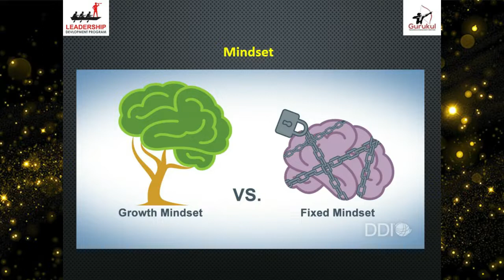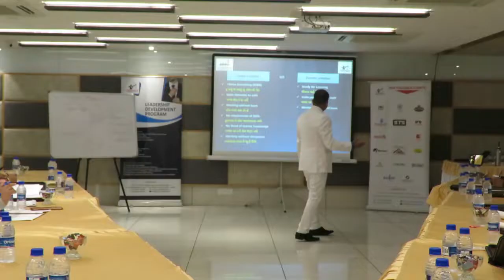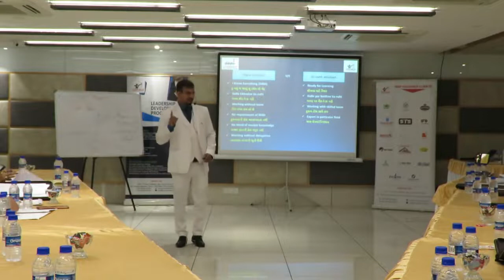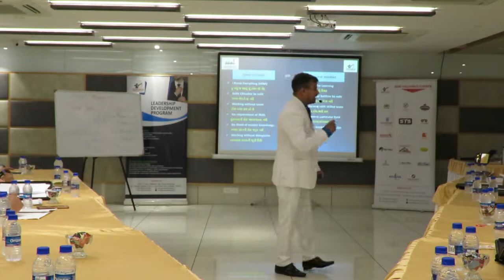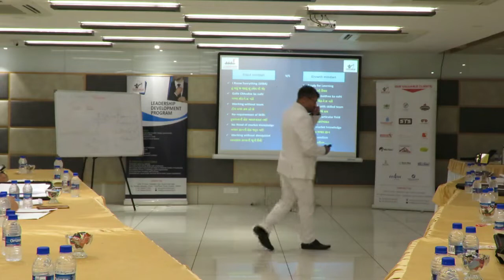How to set up your mindset for business | By | Vishal Singh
सही MINDSET बनाना सीखो
successful vs unsuccessful
how successful people think
personal development
self development
self improvement
mindset t
mindset by carol dweck
yebook k
yebook videos
how to have a growth mindset
growth mindset
fixed mindset
how to change mindset
how to change your mindset
richlifestyle mindset
poor mindset
how to get success in life
how to change mindset in hindi
mindset motivation
mindsetcoach book in hindi
successful people
stupid people
FIXED VS GROWTH MINDSET

The Secret Mindset Of Massive Success

networkmarketing Marketing Training
ninjatechnique e
mlm training
pushkar raj thakur
goselfmade
dailymojo
motivationalquotes speaker
network marketing training
sagar sinha
ts madaan
vivek bindra
sonu sharma
network marketingstrategy techniques
best trainer
mlm seminar
mlm trainer
network marketing seminar
ameer kaise baney
crorepatibananaykaamal kaise baney
successful motivation
MLM
Direct Selling
The Secret Mindset Of Massive Success by Pushkar Raj Thakur
Take The Leap Mindset Training
10 Steps में Business का संपूर्ण ज्ञान
Best Leadership Trainer
Best Motivational Speaker
leadership Funnel
Business Trainer
Innovation
Money Making Model
Working Capital
Negative Cash Flow
Scalability
Recurring Revenue Model
Cash Flow
Market Positioning

mindset
mind
meditation